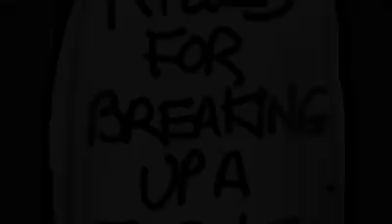Police Brutality & Racial Profiling STOPS TODAY! RIP MIKE BROWN, TRAYVON MARTIN, ERIC GARNER!